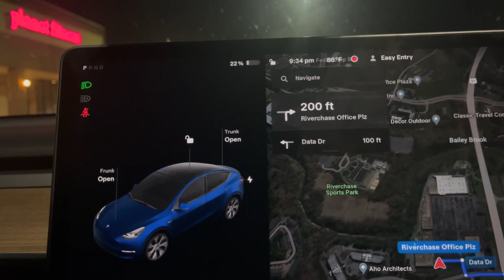Vlog 14 Tesla driving to Hoover, AL Journey’s Arrival Stats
What are the details of the drive upon arrival?  What we know is Tesla is amazing with supercharging and predicting battery status at arrival. How close was I to the estimate?

Whoop whoop!